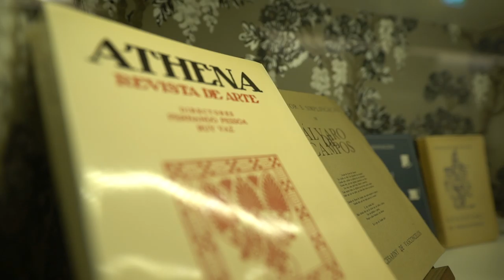Free Stock Footage